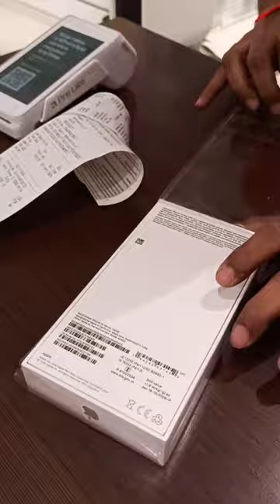iPhone 12 Unboxing